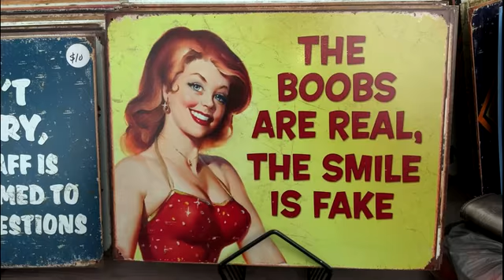Lizzie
Soundtrack
"Angel Down"
Andi Fawcett and Doubting Gravity